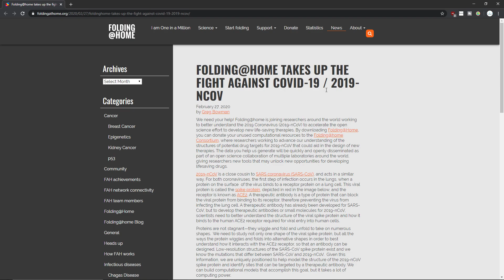Folding@Home Coronavirus Research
Update on Alphafold 2
The 2020 version of the program (AlphaFold 2, 2020) is significantly different from the original version that won CASP 13 in 2018, according to the team at DeepMind.

I recently saw the news about the folding project supporting research for that flu everyone's concerned about. Here's a way you can help the research.